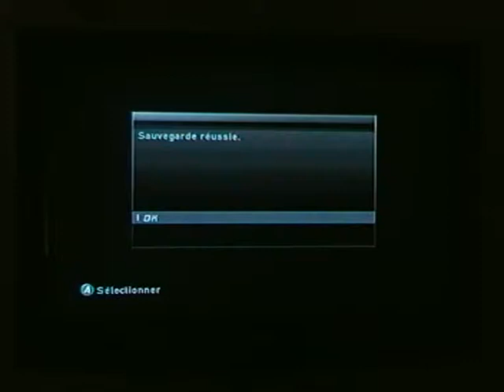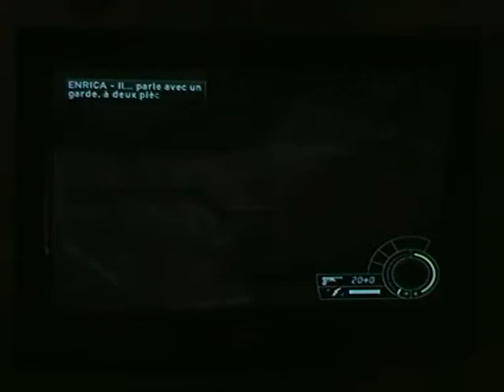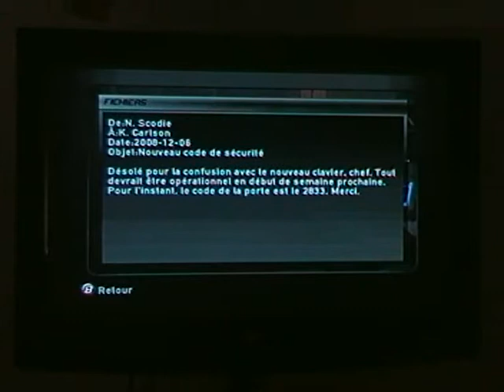Splinter Cell : Double Agent [GameCube] Train 1/3